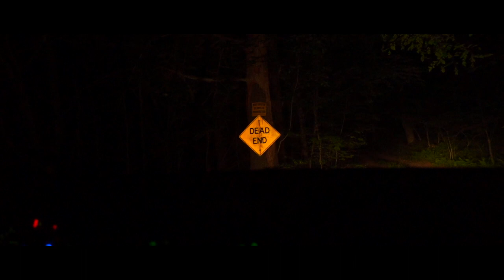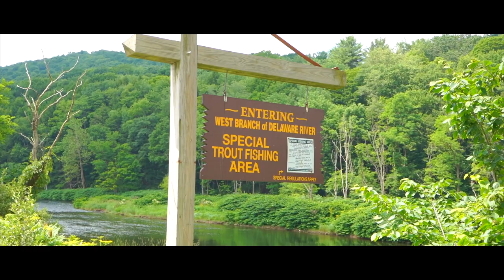Fly July. A Film by Pursuit Productions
A trip to the Delaware River for some summer time fly fishing for wild trout.